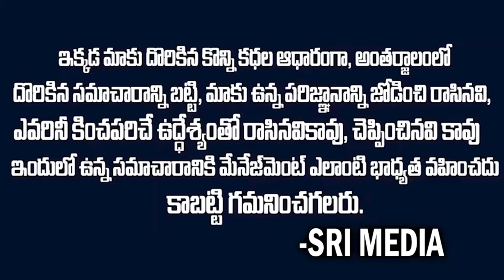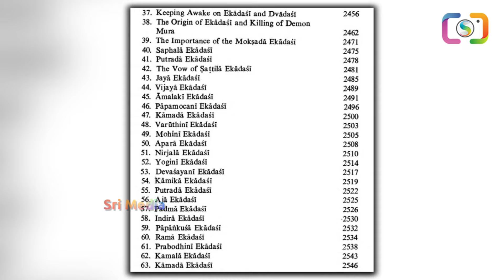తొలి ఏకాదశి... ఈ చిన్న పని చేస్తే... లక్ష్మీ దేవి తరలి వస్తుంది...| Tholi yekadasi Visistatha | TSM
WATCH :తొలి ఏకాదశి... ఈ చిన్న పని చేస్తే... లక్ష్మీ దేవి తరలి వస్తుంది...| Tholi yekadasi Visistatha | TSM